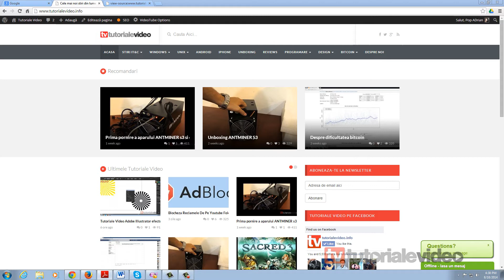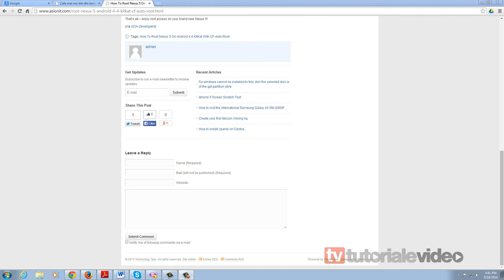Siteurile sunt alcatuite doar din limbaje HTML SI CSS?